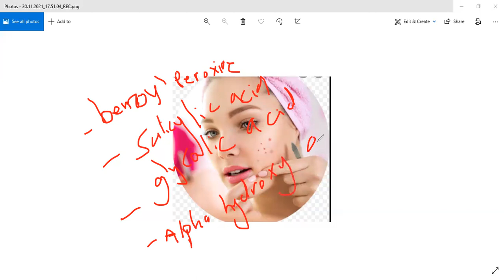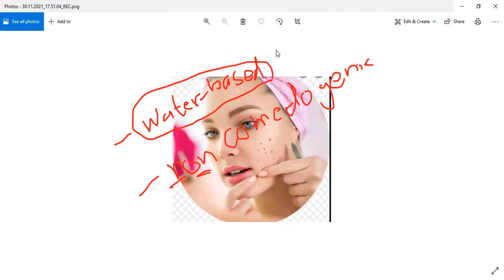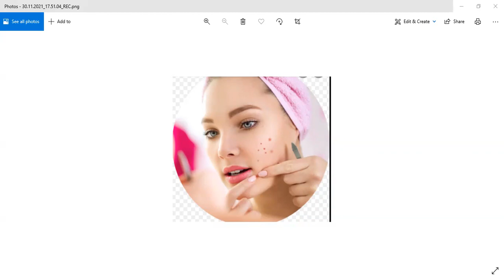زیپکەی گەنجان بە دوورودرێژی ڤیدیۆی ۲ سێ ڤیدیۆیە